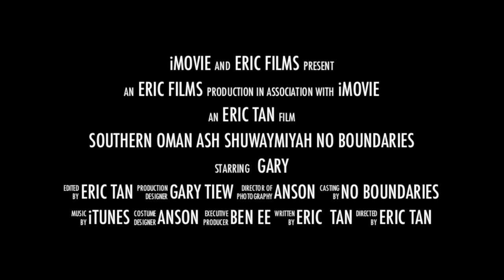Southern Oman 2013 Gary Trailer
No Boundaries